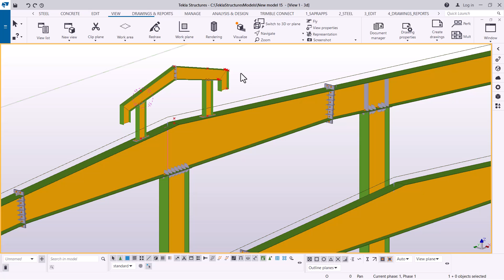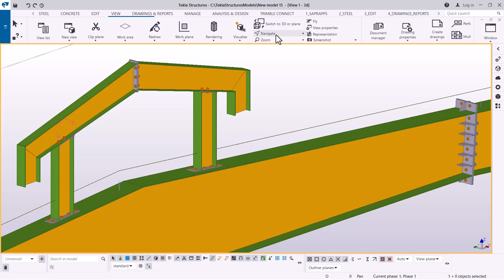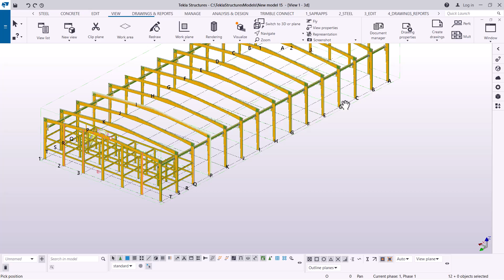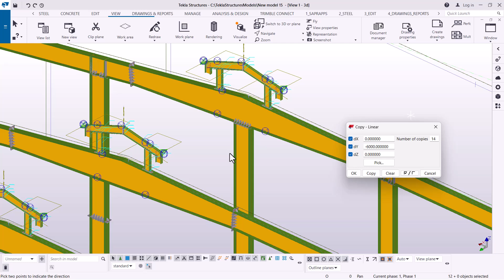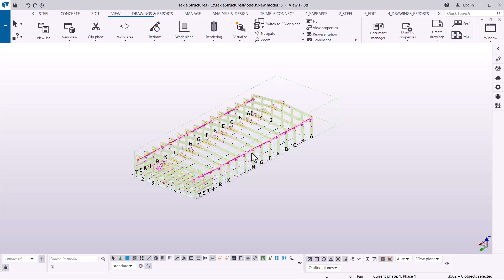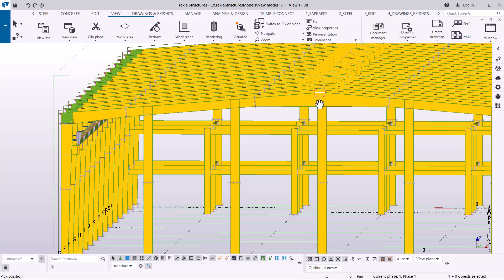PEB roof monitor detailing in Tekla Structures _ Part_04